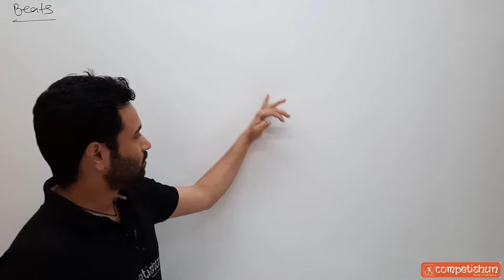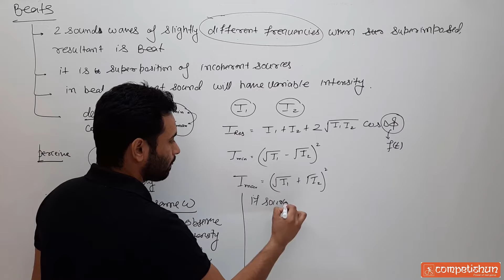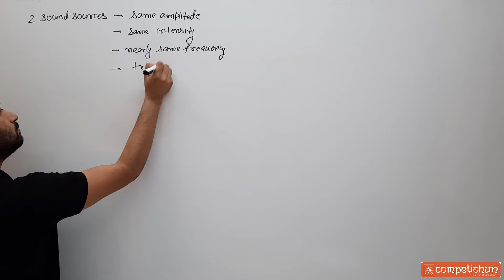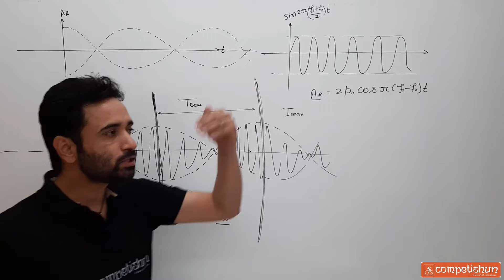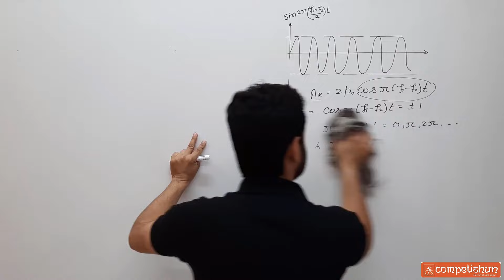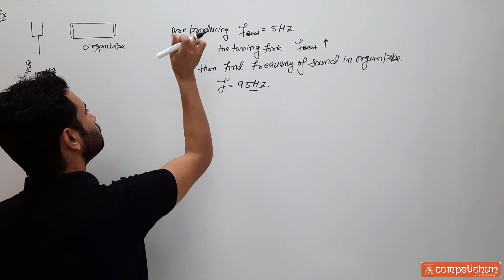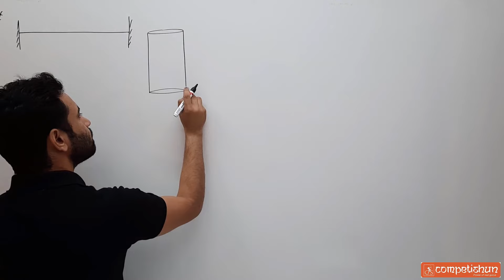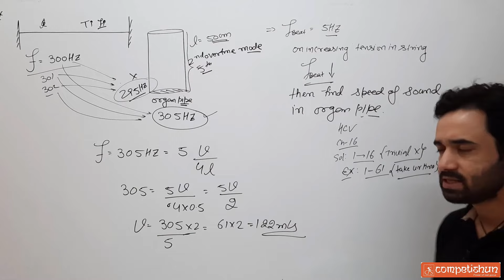10 Beats | advanced examples on beat | sound waves | IIT JEE main | KVPY | physics class 11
Beats | advanced examples on beat | sound waves | IIT JEE main | KVPY | physics class 11

Beats,
advanced examples on beat,
sound waves,
IIT JEE main,
KVPY,

00:00 Introduction to Beats: The interference pattern resulting from the superposition of two sound waves with slightly different frequencies, producing periodic variations in amplitude.

17:35 Two Sound Sources: An exploration of the phenomenon where two distinct sound sources contribute to the creation of beats due to their frequency difference.

37:08 Note (Important): A significant point or concept emphasized for better understanding of beats.

41:50 Example-1: Involves calculating the frequency of sound produced in an organ pipe, showcasing the application of beats in practical scenarios.

48:40 Example-2: Requires determining the tension in a string, demonstrating the relevance of beats in analyzing string vibrations.

55:11 Example-3: In this example, the goal is to find the speed of sound in an organ pipe, illustrating how beats can be utilized to derive relevant physical quantities